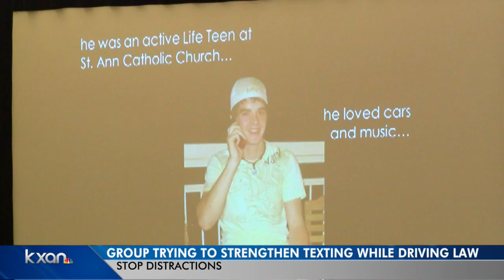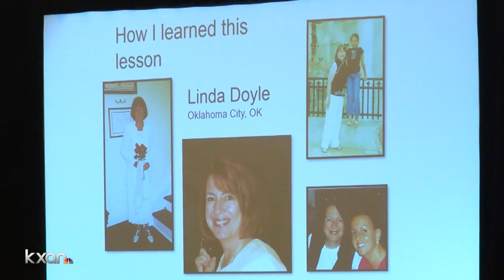At least 1 person each day died in a crash on Texas roads since 2000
The last time Texas had a day without any deadly crashes, George W. Bush had just been elected president.